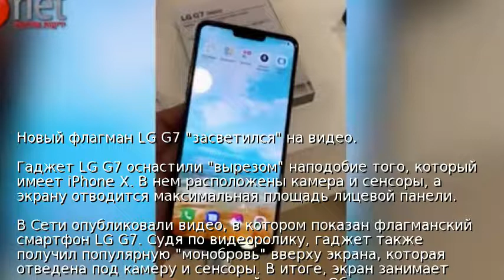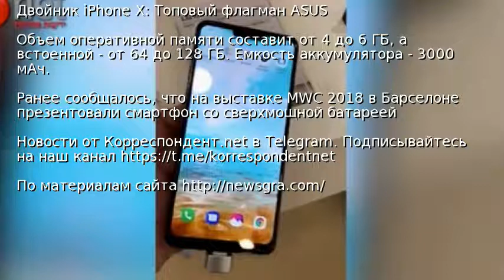Новый флагман LG G7 "засветился" на видео